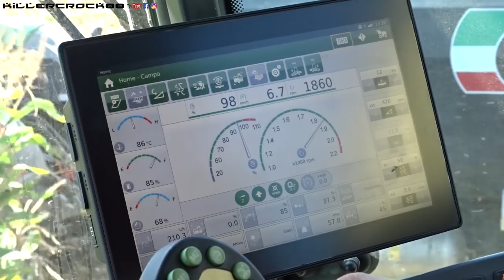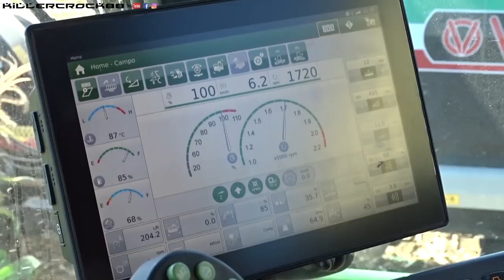Krone BigX 1180 + Krone XCut 900 - 3 | ROSINA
Buongiorno!
Oggi si torna in campo per vedere questo spettacolare cantiere di trinciatura!
In questo video vedrete all’opera la trincia attualmente più potente al mondo:  Krone BigX 1180!
Presentata nel 2018, questa 1180 è l’ammiraglia delle trince semoventi di casa Krone, il cuore pulsante di questa belva è un V 12 Liebherr D9512 da ben 24,24 L Tier 4 Final che eroga una potenza massima di ben 1155 cv, questo motore è dotato di gestione elettronica intelligente delle prestazioni (Krone PowerSplit), con funzione di adeguamento automatico della potenza erogata in base al tipo di utilizzo della macchina: EcoPower in caso di lavori con basso fabbisogno di potenza  dove usa “solo” 700 cv e modalità X-Power  utilizzata nei momenti  più gravosi tipo questo della trinciatura del mais dove sfodera tutta la sua potenza. Questa del video è equipaggiata con tutti i possibili optional tecnologici/tecnici disponibili per questa macchina tra cui il sistema EasyLoad (pilota automatico del tubo di carico) Sensore AgriNir che si occupa della misurazione di tassi di umidità, caratteristiche nutrizionali del prodotto e così via; Krone Smart connect con modulo W-Lan Gps e Rete mobile per la gestione dei dati in tempo reale. Dotata di sistema rompigranella a rulli OptiMaxx (qui monta il 305 mm a 150/175 denti) con profilo denti triangolare ed inclinato di 5 gradi, creando un effetto di sfibratura e trattando il chicco di mais in ogni direzione con ottime spaccature, cosi da renderlo più digeribile; questa livrea particolare applicata da Krone è appunto dedicata a questo speciale sistema di rulli. Altro punto di forza davvero notevole e molto utile è il sistema della cabina sollevabile Krone LiftCab: un sistema elettroidraulico a compasso che permette l’elevazione di  quest’ultima di ben 70 cm rispetto alla sua posizione di base, offrendo così una visuale completa senza ostacoli sull’intero campo e ovviamente facilita il carico dei rimorchi e le operazioni di apertura degli appezzamenti. Altro vantaggio che offre questo sistema è che sollevando la cabina viene di conseguenza aumentata la distanza dai gruppi di trinciatura e d’introduzione riducendo in modo corposo la rumorosità in cabina (vi assicuro che non si sente “nulla”) rispetto alla posizione “convenzionale” delle altre cabine.  La Trincia pesa circa sulle 17 tonnellate barra esclusa. La gommatura è MITAS SFT 900/60 R 42 nell’alteriore e 710/60 R30 nel posteriore. La testata è una nuovissima  Krone XCollect 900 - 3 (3 sezioni) 12 file dotata del nuovo sistema di taglio a falce rotante  al posto delle convenzionali lame progressive presenti nelle barre EasyCollect. Queste Lame falcianti sono fissate singolarmente all’organo di trasmissione, sopra di esse si trovano i collettori che ruotano e convogliano il prodotto al gruppo d’introduzione. Sono disposte in modo parallelo al suolo così una volta tagliate, le piante rimangono in piedi sulle stesse lame, quindi si previene la perdita di pannocchie vista l’assenza di vibrazioni trasmesse alla pianta, oltretutto gli stocchi vengono sfibrati dal taglio della falce, accelerando così il compostaggio. L’angolo di sterzata della trincia arriva fino a 50 ° rendendola molto maneggevole nonostante la sua enorme stazza.
In questo video la vedrete impegnata in una trinciatura masi destinato ad alimentazione animale e biogas. La varietà è Pioneer PR31 Y34 un classe 700, 135 giorni. Le riprese sono state effettuate su 3 appezzamenti differenti (tutti seminati con la stessa varietà) quindi darvi tutte le specifiche di resa per ognuno sarebbe un po’ lunga quindi vi dico in sintesi che c’è stata una resa media che si aggirava sui 600 quintali ettaro, il mais è sempre stato irrigato, qualche punto che ha sofferto un po’ per via della diabrotica e in qualche punto di siccità. La mole di lavoro di questa trincia è davvero impressionante, ben 12 rimorchi al suo servizio, una produttività di circa 5 ha/h con un consumo che va dai 40 ai 50 lt/ha (circa 210/220 lt/h) con una velocità operativa che in questo caso varia dai 6 ai 7 km/h con un regime motore di 1800 giri, considerando la lunghezza di taglio di 8 mm e le 12 file, è un gran bel viaggiare.
Credo di non dover dire altro, per me è la prima volta che vedo al lavoro questa trincia e credetemi che son rimasto davvero basito dalla mole di lavoro e dalla produttività che ha questa macchina, spero che il mio video e le mie riprese possano renderle giustizia!
Mettetevi comodi, volume a palla e buona visione!
A presto!